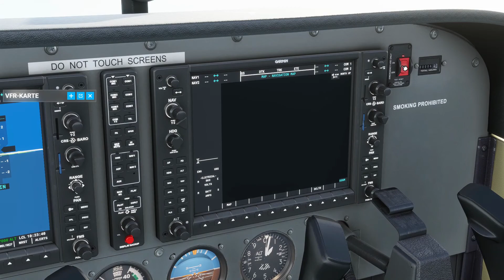#23 Flight Simulator 2020 l Wildnisflug Balkan l Von Rijeka Nach Santorin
heute gibt es eine weitere Folge Flugsimulator Wildnisrundflug (Balkan)

Ihr könnt mich gern auf Discord eine Freundschaftsanfrage schicken:
ChrissiGaming#6143